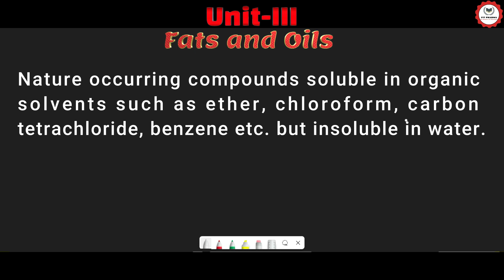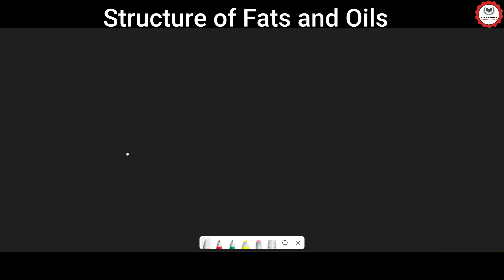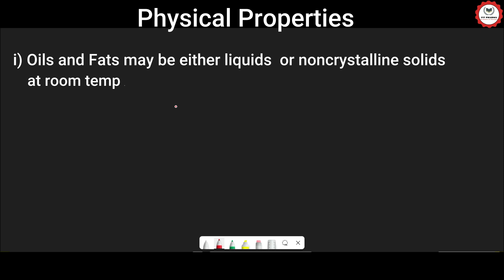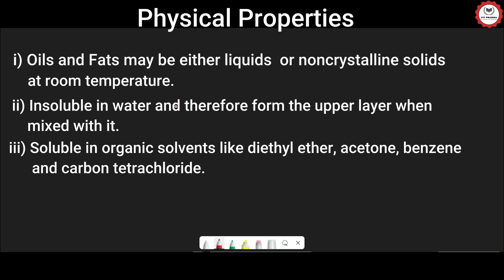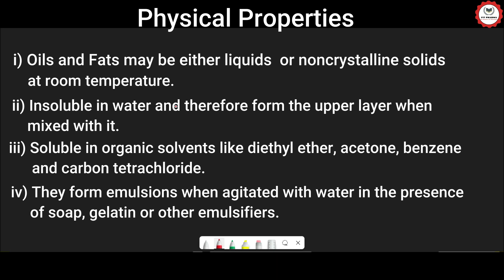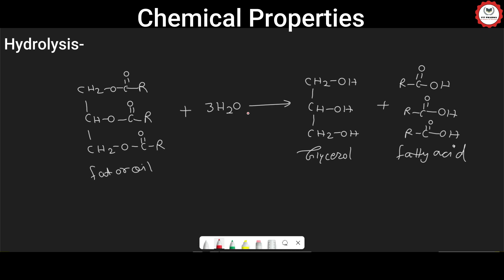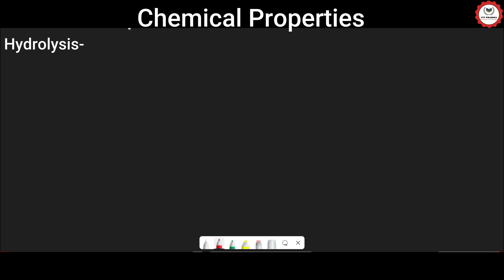Fat and Oils | Pharm. Organic Chemistry-II | Lecture 22 | Unit-II | Fit Pharma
Free Lecture Notes Link (Complete Unit-III Free Notes)-

Hello friends,
This video is all about Fat and Oils. I hope you will like and understand this topic.
I'll also attach the lecture notes link.

This channel will provide Educational Content related to Pharmacy. If you are interested in the Pharma field or you are already pursuing any Pharma Courses for Example D. Pharma, B. Pharma, M. Pharma; then you are at the right place.